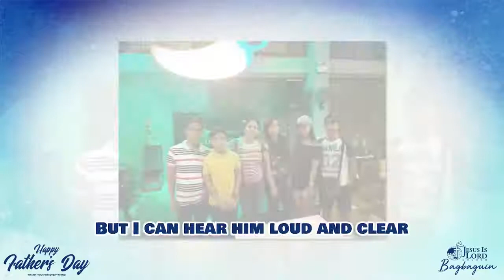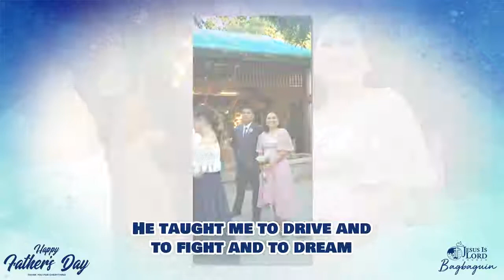Tribute for Father's Day (June 20, 2021)